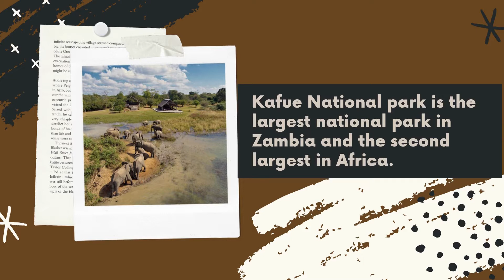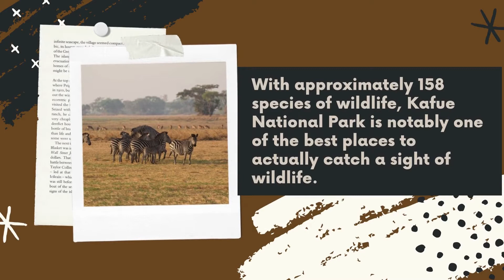Kafue National Park: One of the Biggest Wildlife Parks in Africa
Kafue National park is the largest national park in Zambia and the second largest national park in Africa.